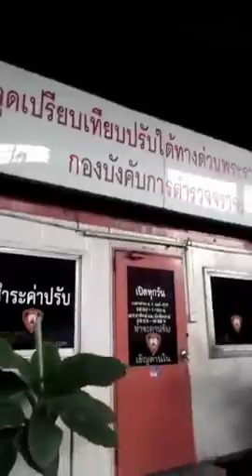📌 [🔴] ตร.ไม่ออกใบสั่ง คำราม "ไม่มีเงินจ่ายให้ไปหายืม"